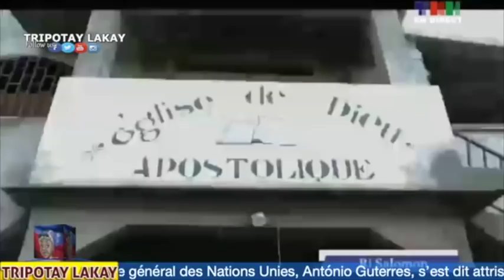Ak anpil dlo nan je papa sa ap di kòman li pèdi pitit li nan tranbleman tè a, tèt madanm li kraze